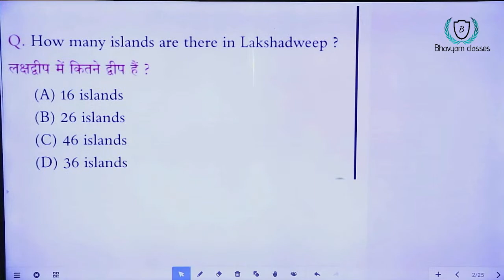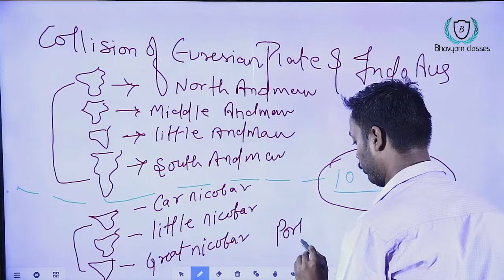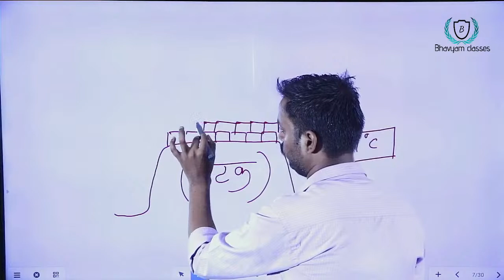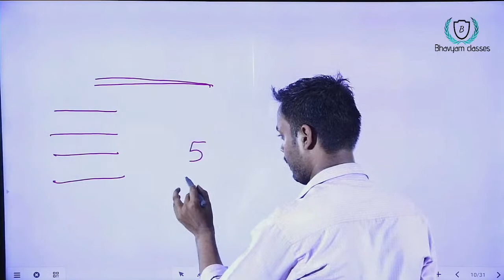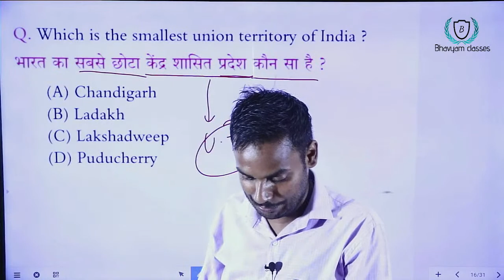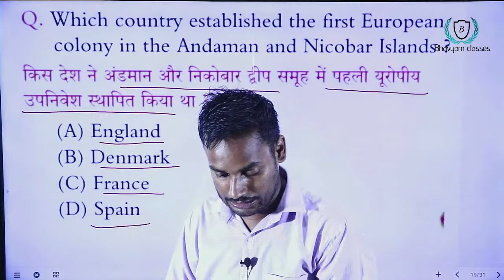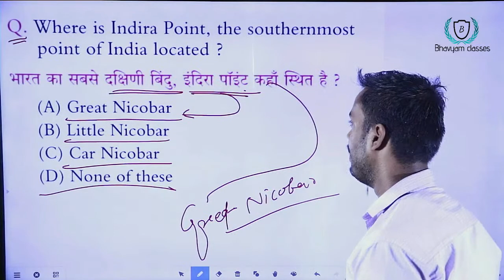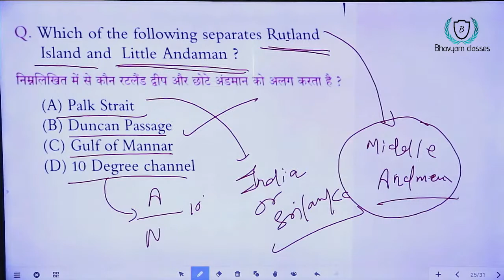island द्वीप |BY SHUBHAM SIR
LIVE:-  08:00 PM